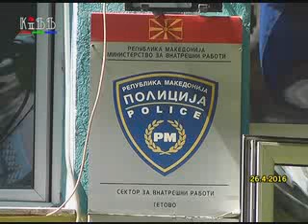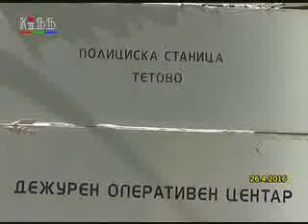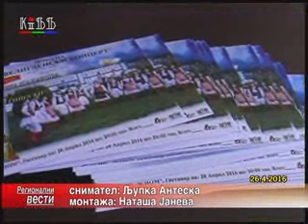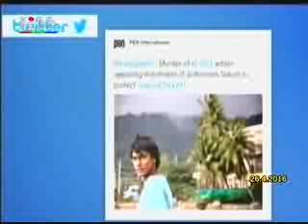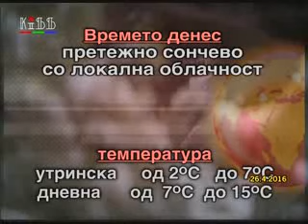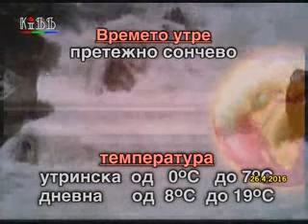Regionalni vesti 26 april